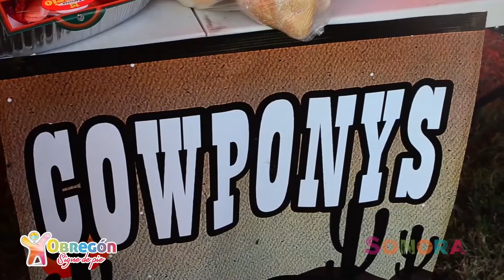Lamb Grill Festival 2022 | ¿Qué hacer en Ciudad Obregón? | Guía turística en México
La OCV de CiudadObregón Sonora te invita a disfrutar del LambGrillFestival 2021, un evento promovido por parrilleros que prepararon sus RecetasSecretas de asador.